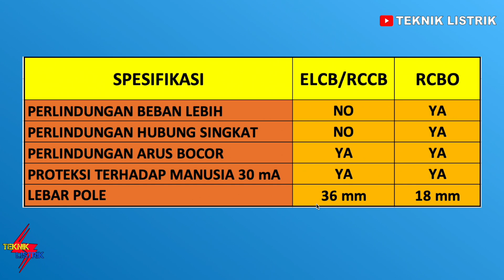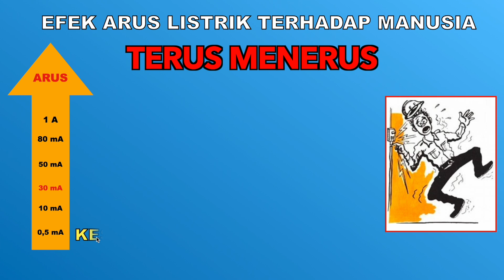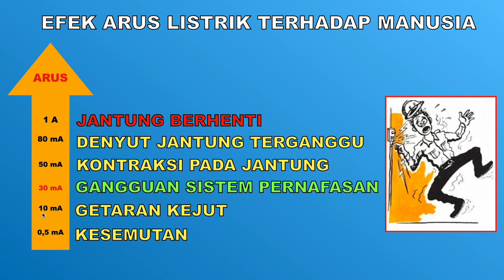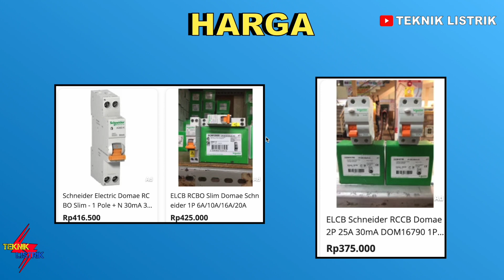PERBEDAAN ELCB DAN RCBO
PERBEDAAN ELCB DAN RCBO di sini menjelaskan sensitifitas nya ampere nya dan spesifikasi dari ELCB dan RCBO.
Menjelaskan juga efek bahaya jika kita tersengat Listrik sesuai Rating arus dari mulai 0,5 mA - 1 A secara terus menerus.
Perbedaan elcb dan rcbo ini sangat penting sekali kita ketahui sebagai referensi jika kita ingin membeli elcb atau rcbo. dan kita harus sesuaikan dengan budget yang ada dan beban rumah yang ada.